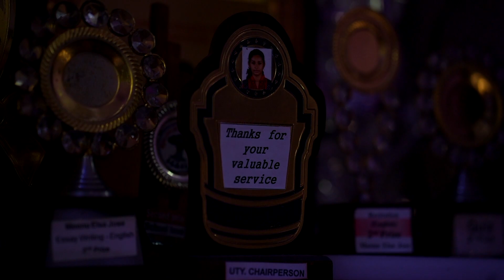02 Engagement I